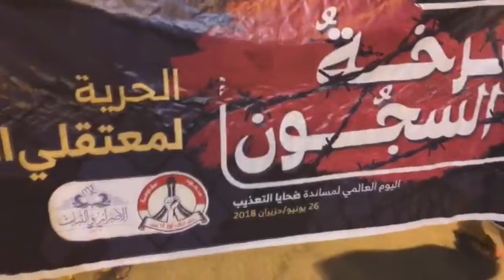مسيرة "صرخة السجون" تضامناً مع الأسرى المعذبين - بلدة المصلى 27/6/2018